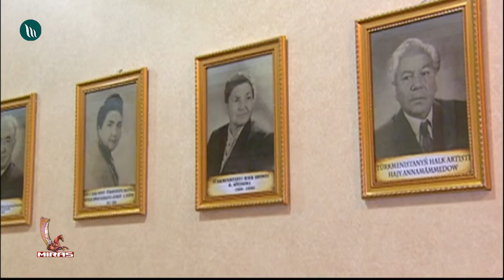"Ussatlar" gepleşigi - Fahriýa Alyýewa | 2019